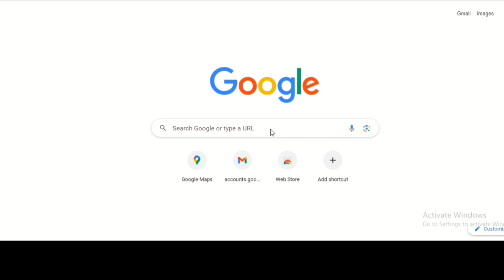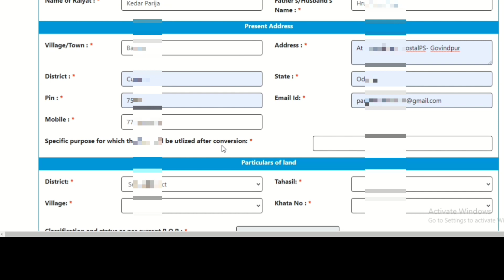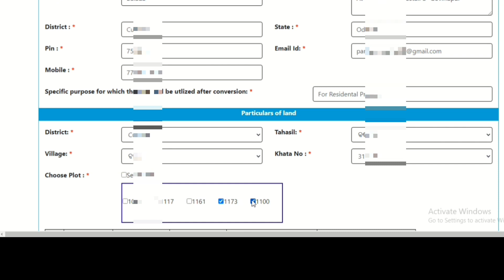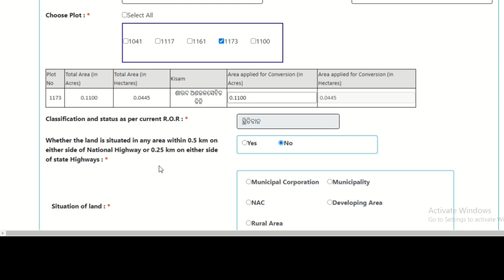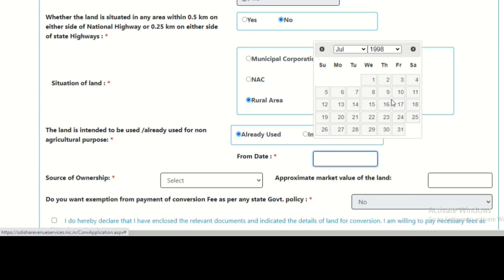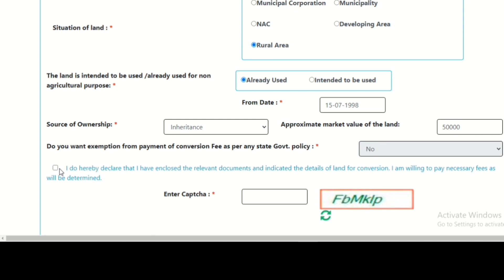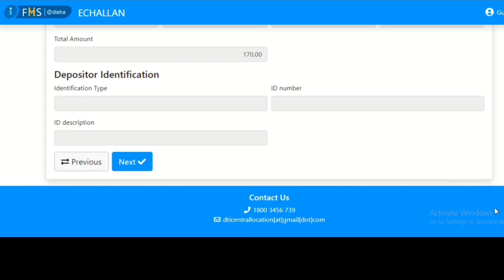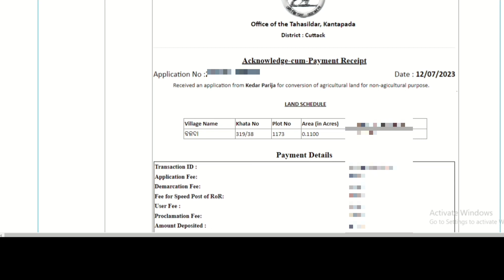ଘରବାରି ପଟ୍ଟା | Land conversion in odisha | How to apply online land conversion in odisha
ଘରବାରି ପଟ୍ଟା | Land conversion in odisha | How to apply online land conversion odisha |

Yours Queries -:
Land Conversion in Odisha
Gharabari pata in Odisha
Jami pata apply in Odisha
Gharabari pata
Gharabari pata apply online odisha
Gharabari Conversion charges in
Odisha
Land Conversion odisha
How to apply land conversion in
Odisha
Gharabari pata kemiti karibe
How to check land conversion status
in Odisha
Land conversion certificate